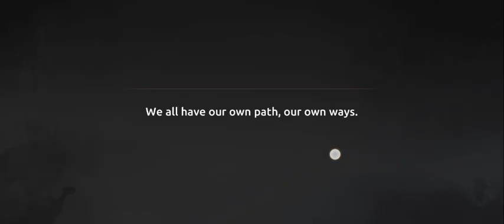shadow fight shades: fighting needle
you have to fight 9 rounds to get to the boss and no misinformation spread I am releasing the boss fights only or if something is unique that's all subscribe for more !!